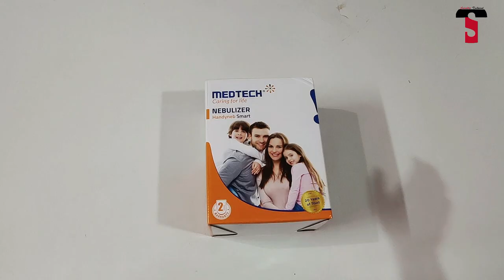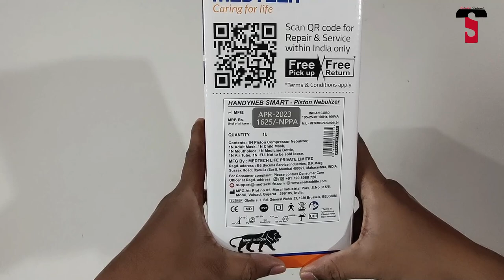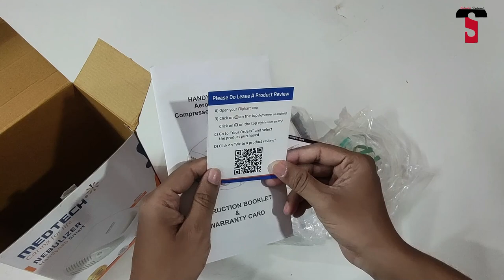Medtech Nebulizer Smart | Unboxing, Setup & Testing | Best Nebulizer For Adult & Child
Buying Link -
1. Medtech Handyneb Smart Nebulizer

My GEARS -

2. MIC
3. CAMERA
4. TRIPOD
5. MOBILE HOLDER
6. VLOG GORILLA POD
8. GREEN SCREEN